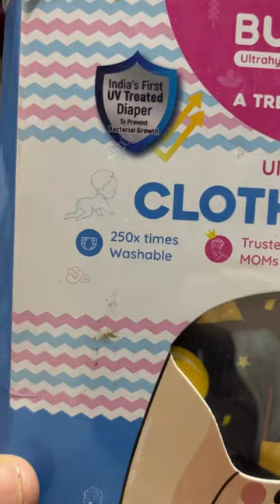Low price Best Baby clothing Diapers 🥰👌🏻 | Amazon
TOM❤️JERRY (END TWIST👌)